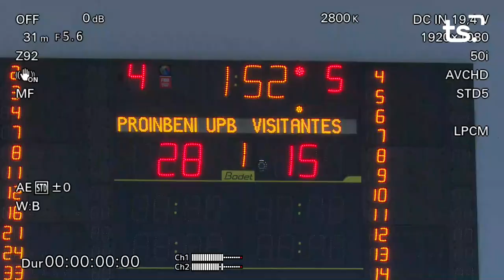UPB GANDIA BEGASTRI 2023 04 15